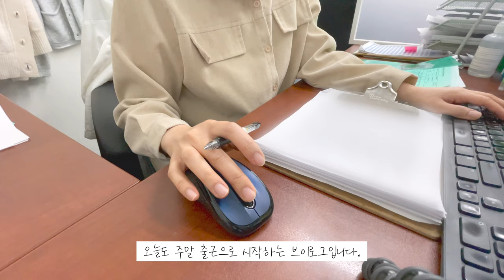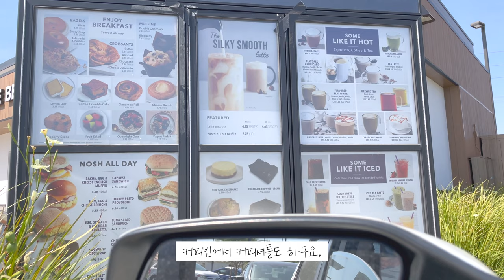[미국일상 | 캘리톡 VLOG | 베카로그] 직장인 일상 브이로그 | 커피셔틀 | 타이어패치 | 캘리 봄꽃구경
베카로그 직장인로그